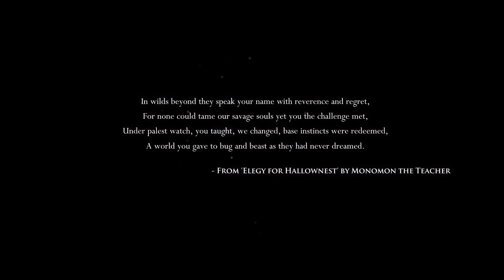Snipe and Wib Play: Hollow Knight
Totes adorbs.